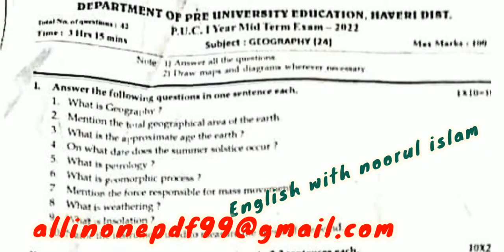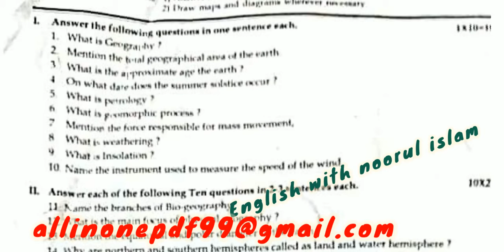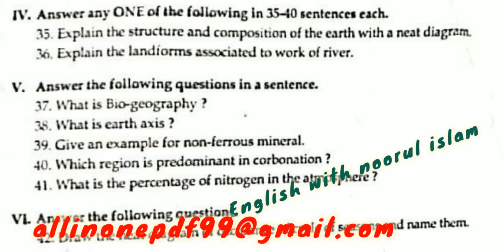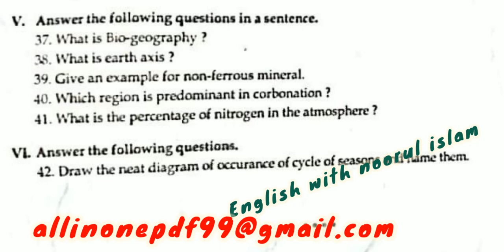1st puc geography midterm exam question paper Karnataka board 2022-23 Shimoga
1st puc geography midterm exam question paper Karnataka board 2022-23 Haveri

1st puc Business studies midterm exam question paper Karnataka board

puc chemistry question paper for midterm exam Karnataka board

2puc business studies midterm exam question paper Karnataka board 2022-23

puc english midterm exam question paper Karnataka board

100% these questions will come

puc english midterm exam question paper 2022-23 Karnataka board

Keyanswers

puc Midterm exam english important questions with answers 2022-23 karnataka board

2nd PUC midterm examination 2020 23
1st PUC midterm examination 2020 23 question paper
 1st year PUC term examination 2022 23
2nd year PUC midterm examination 2020 23